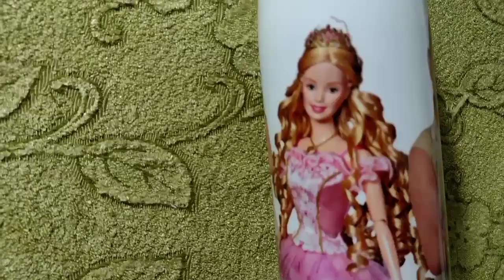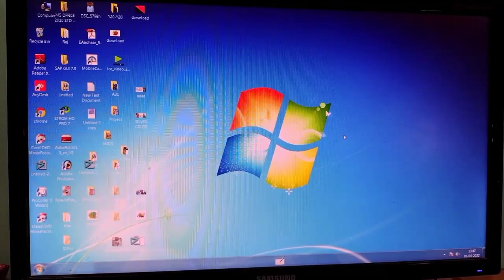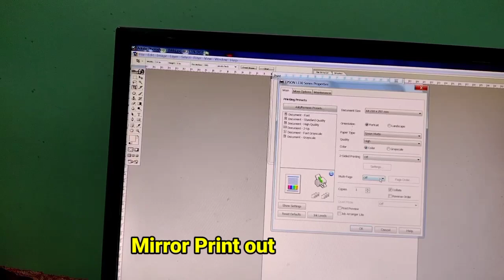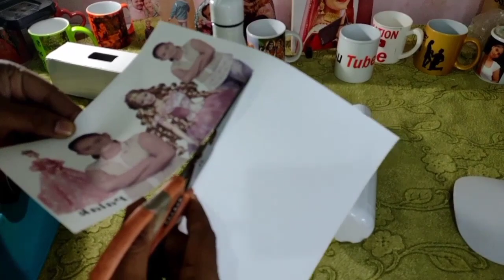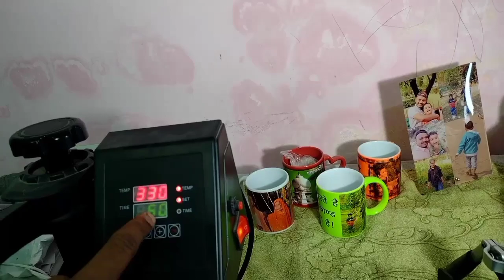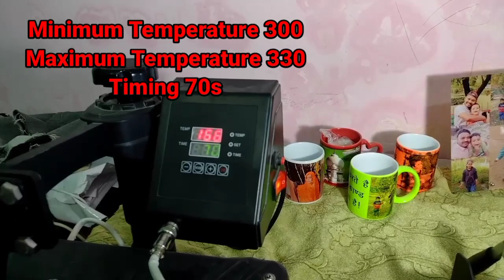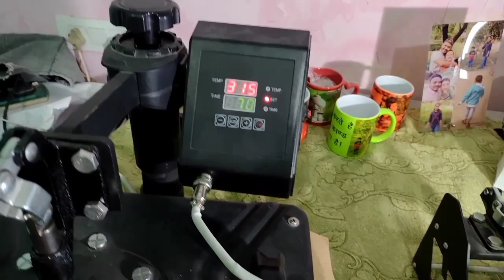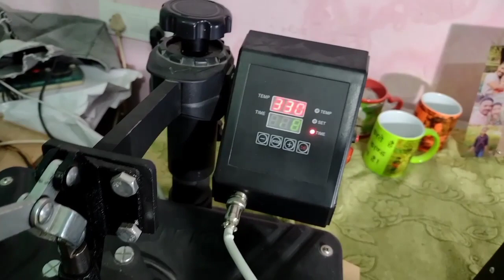5 इन 1 मशीन मे हॉट पॉट बॉटल कैसे प्रिंट करे How to print your photo on customized water bottles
The item in this video is coating with a special sublimation coating with creates a chemical reaction to sublimation ink once applied with heat applications. The image is then transferred from the paper to the blank or the coated item.
Hello friends
Dear All, this video is for basic knowledge of Heat transfer printing setup.
This video Explains scope and usage of
5 in 1 Heat Press Machine, cap printing machine
6 in 1 Heat Press Machine,
8 in 1 Heat Press Machine,
Flat Heat Press Machine 15*15,
Flat Heat Press Machine 16*24,
3D Sublimation Vacuum Machine,

**        Sublimation Printer L 130
**  Sublimation 3D Mobile Cover Printing Machine
   **             sublimation tape
      **         sublimation paper a4
     **            Sublimation Ink

नेल कटर पर अपनी फोटो कैसे प्रिंट करें HOW TO PRINT YOUR PHOTO ON NAIL CUTTER

HOW TO PRINT YOUR PHOTO & NAME ON CUSTOMIZED CHUDA दुल्हन के लिए फोटो और नाम वाला नया चूड़ाCHUDA

घड़ी पर फोटो कैसे प्रिंट करे HOW TO PRINT SUBLIMATION GLASS CLOCK& GLASS FRAME,

         Printing Your Photo on Curtains घर पर प्रिंट करे फोटो वाला पर्दा HOW TO PRINT YOUR PHOTO ON CURTAINS

टाइल्स पर अपनी फोटो कैसे प्रिंट करे,HOW TO PRINT YOUR PHOTO ON TILE. TILES PRINT AT HOME

फोटो और नाम वाला कलीरे/लटकन चूड़ा कैसे बनाए HOW TO CUSTOM NAME AND PHOTO ON KALIRE /LATKAN CHUDA NEW

 ALOK SUBLIMATION TECK
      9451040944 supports